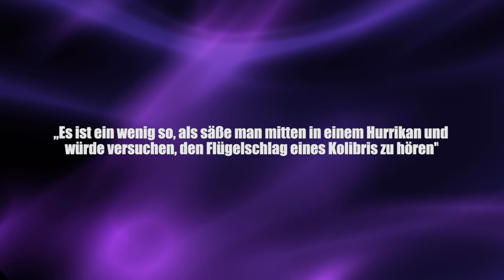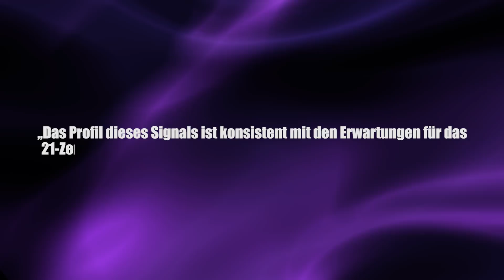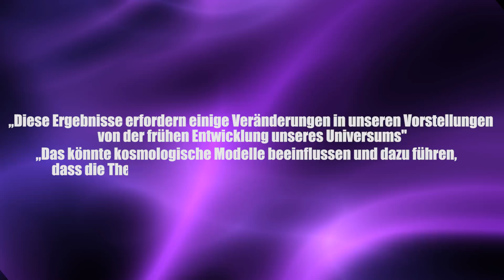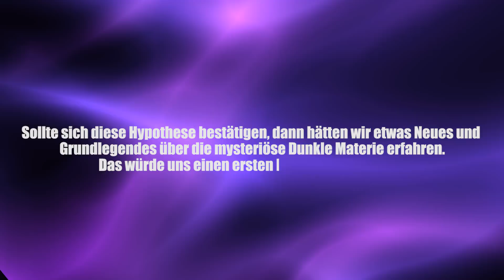Dunkle Materie entdeckt? - Clixoom Science & Fiction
Es ist ein wirklich wirklich unglaublicher Blick in die Entstehung unseres Universums gelungen und zwar genau in den Moment, in dem unser Universum von einer trüben Suppe zu dem heutigen klaren “fast” Vakuum wurde und die ersten Sterne entstanden und dort entdeckte ein Forschungsteam eine außergewöhnliche Spur zur Dunklen Materie.

Quelle:

Clixoom Science & Fiction: Das sind spannende News aus der Wissenschaft über revolutionäre Forschungsergebnisse, spannende Studien und spektakuläre Eindeckungen.